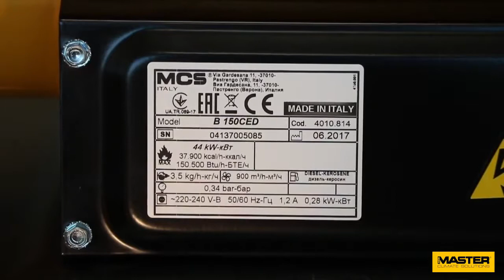MASTER B 150 direct oil fired air heater